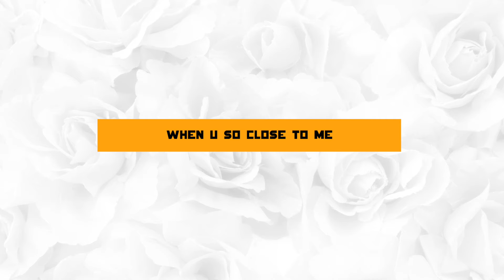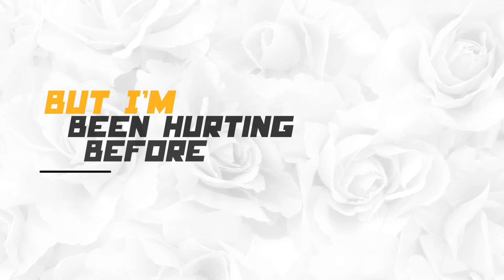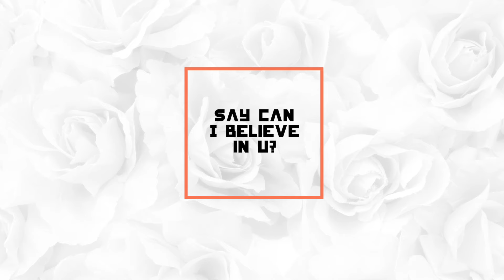ALP3R ft. Zarema Alimova - In love (Lyric Video)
ALP3R ft. Zarema Alimova - In love tüm dijital platformlarda yayında!

Söz: Zarema Alimova
Muzik & Düzenleme: ALP3R
Mastering: Gokhan Ekinci
Violin: Uğur Kit
Yapım: PDND Music & Video – UL Records
Yapımcı: Soner Sarıkabadayı & Emrah İş
Yardımcı Yapımcı: Murat Kışlacık
Lyric Video: Onur Oğuz
Kapak Tasarım: Onur Oğuz
PR: Selma Şentürk